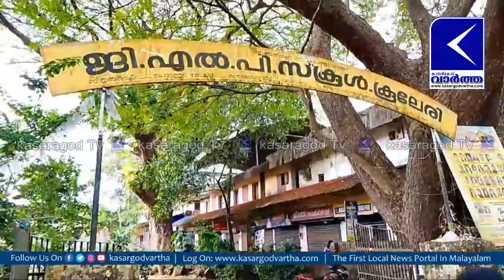വില കൂടിയ ലാപ്ടോപ് ഒന്നും വേണ്ട; സ്‌കൂളിലെത്തിയ മോഷ്ടാവ് മഞ്ഞച്ചോർ ഉണ്ടാക്കി കഴിച്ച് മടങ്ങി